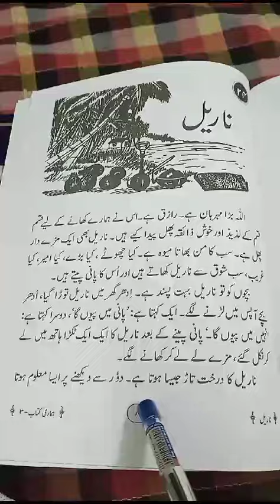Quran learning For Kids Lesson-43434566